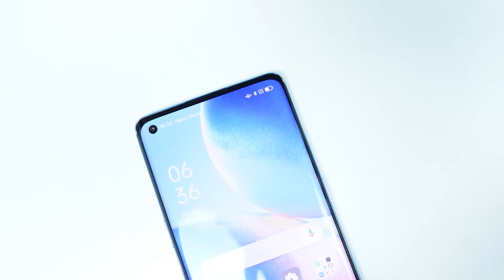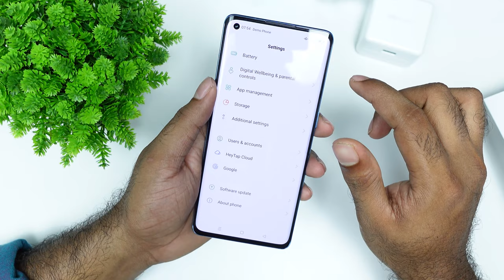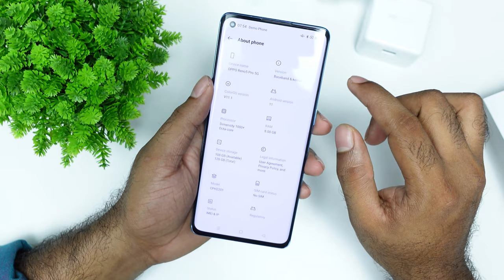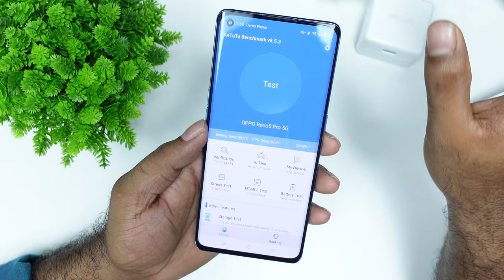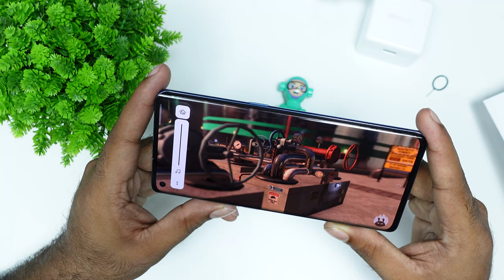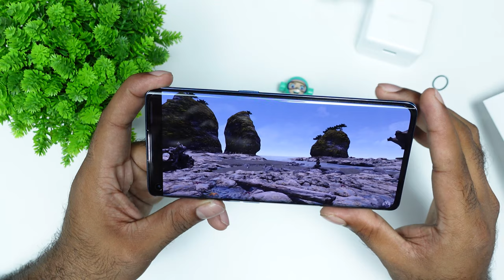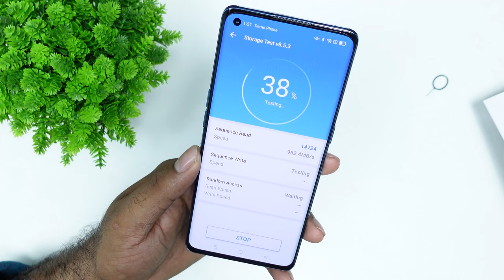Oppo Reno 5 pro 5G Unboxing & Review | GPU test | Malayalam Review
The phone comes with a 6.55-inch touchscreen display with a resolution of 1080x2400 pixels at a pixel density of 402 pixels per inch (ppi). Oppo Reno 5 Pro 5G is powered by an octa-core MediaTek Dimensity 1000+ processor. It comes with 8GB of RAM. The Oppo Reno 5 Pro 5G runs Android 11 and is powered by a 4350mAh battery. The Oppo Reno 5 Pro 5G supports proprietary fast charging. Learn more in the video : Oppo Reno 5 pro 5G Unboxing & Review | GPU test | Malayalam Review

GEAR USED IN THIS VIDEO:

Camera Gear
Sony Zv-1
tripod for Zv-1
Zv-1 Batteries
Camera mic

Lighting
Ring Light
Light Stands

Sound
External Mic

Tripods
mini Tripod

Editing
Premiere pro
After effects
Photoshop
illustrator

My editing pc configuration

27 inch curved 4k monitor
rtx 2060 graphics card
ryzen 3500x
32 gb ddr4 ram
500 gb m.2 NVME
2tb hdd
550 W PSU
Aorus pro p MOBO

my storefront
my camera setup
my pc

0:00 intro
0:20 Unboxing
2:12 Design & aesthetics
3:33 Specification
4:47 UI & UX
5:46 Camera
7:22 Gpu /Graphics Test
10:34 UFS-Storage test
11:00 Conclusion

_tags_
oppo reno 5 pro 5g malayalam
oppo reno 5 pro 5g unboxing malayalam
oppo reno 5 pro 5g review
oppo reno 5 pro 5g price malayalam
oppo reno 5 pro malayalam
oppo reno 5 pro 5g spec malayalam
oppo reno 5 pro 5g specification malayalam